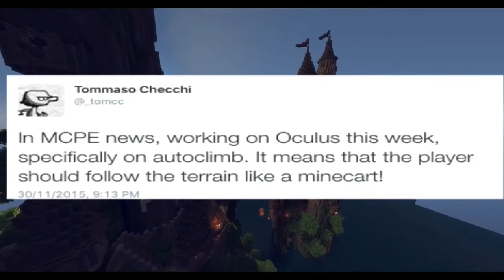MCPE 0.14.0 | OCULUS RIFT & VIRTUAL REALITY | 0.14.0 Update!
Hey Guys I'm Back again to another video! i Hope you like it!
(SHOUT OUT)
MCMaster - YT
FzanGamer24
Where Do You Find Me?